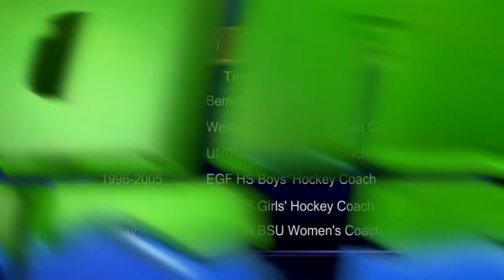New BSU Women's Hockey Team Head Coach - Lakeland News Sports - June 17, 2014